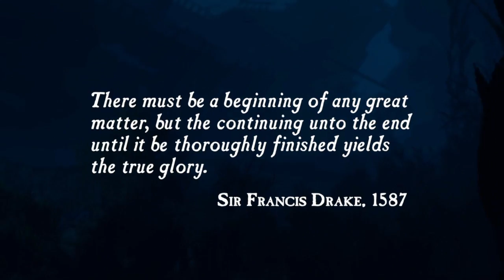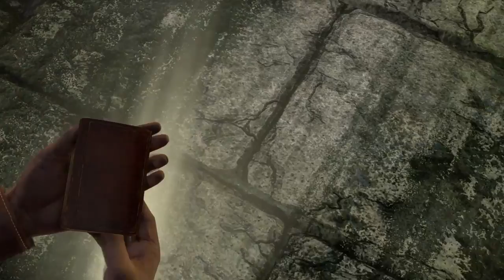Uncharted Drake's Fortune Playthrough: Part 1